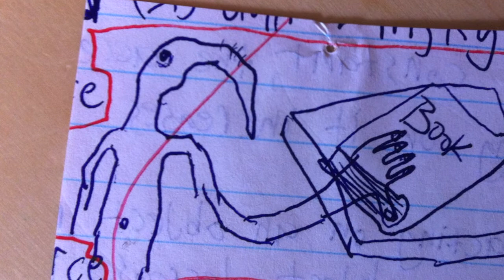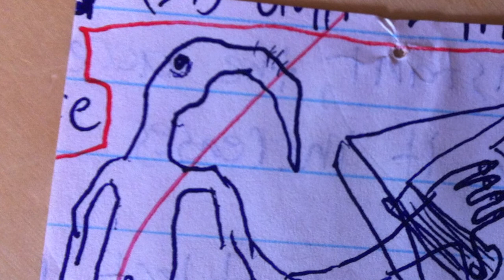Winged colors tree climbing gland - giant plant (pt. 2)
This is the second section from the song giant plant by winged colors tree climbing gland.